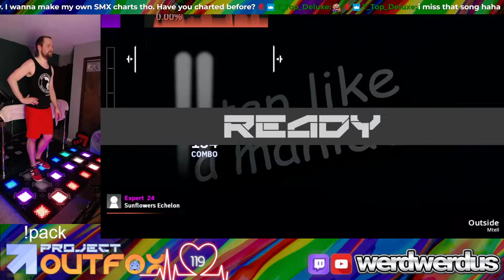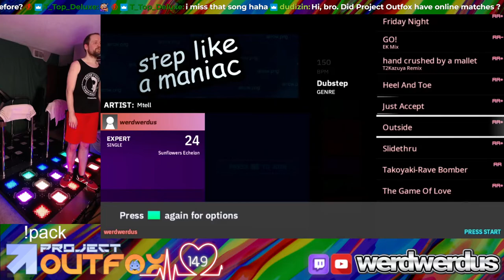Project Outfox [SMX] Outside (wild 24) - 99.69% - werdwerdus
Note: the current alpha build of Project Outfox and the included theme has some issues with displaying the percent score due to the way the holds are currently counted in smx mode. The machine score seems to be fairly accurate (the score out of 100,000,000).

Project OutFox is an extensible, multi-game rhythm game engine based on StepMania, featuring 17 different modes simulating different dance, instrument, and key-based rhythm games. Its goal is to create a cross-platform “sandbox” and “museum” for the genre, supporting nearly 25 years worth of content. It is developed by a team of community veterans and other current members of the current community.

I play StepManiaX and Rhythm Horizon wearing Xero Shoes.
WIN A $100 Xero Shoes gift certificate, new winner is selected every month!

list of StepManiaX videos, and unofficial speedrun leaderboard with video

live-streamed content CopyHeart ♡ 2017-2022 werdwerdus. Copying art is an act of love. Love is not subject to law. Please copy and share.